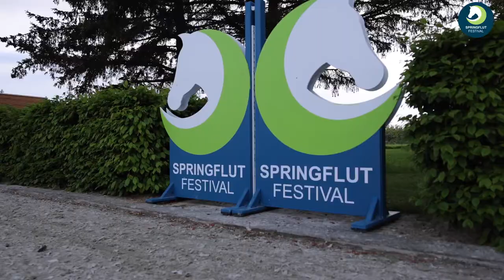Trailer | Highlight Sales@Springflut Festival - Reitpferde